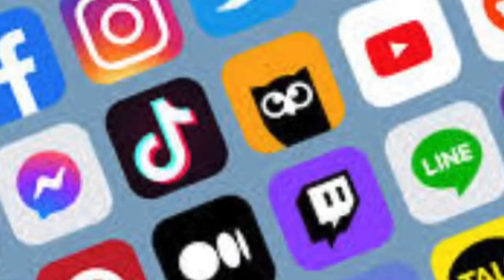Philly Rappers//What’s going on??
Buenobuenotv views the state of Philadelphia in real time 2021.

Shout out to all the philly rappers holding it down!